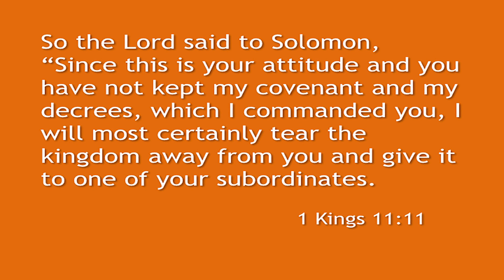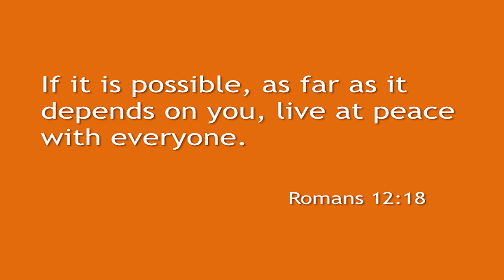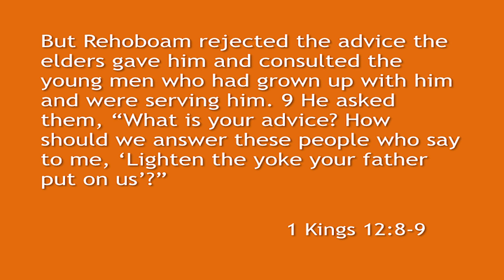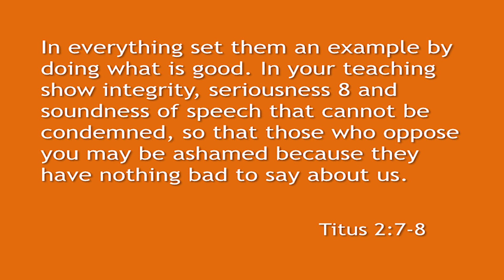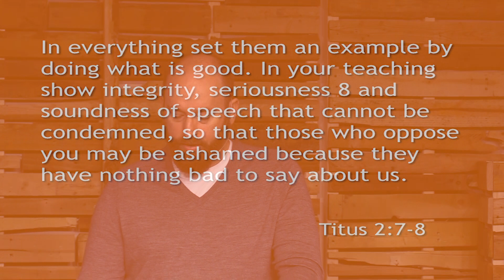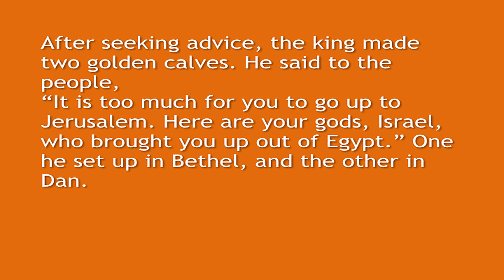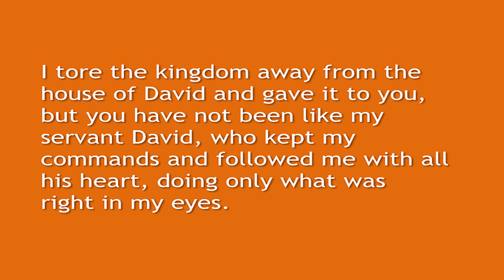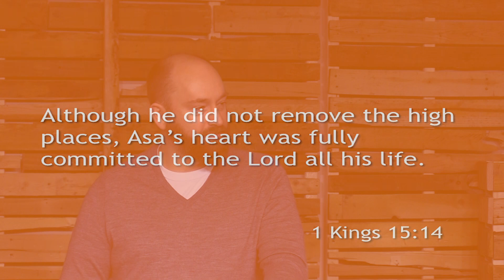Part 14 - A Kingdom Torn Apart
"A Kingdom Torn Apart," a sermon delivered by John Rhodes on Sunday, January 13, 2019, at North Lakes Christian Church in North St. Paul, MN. It is Part 14 of the series "The Story."